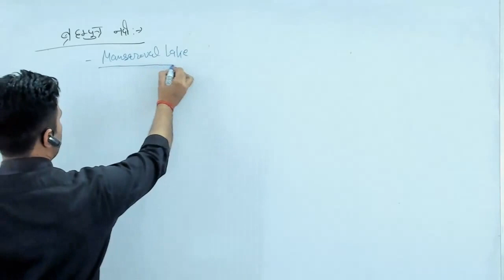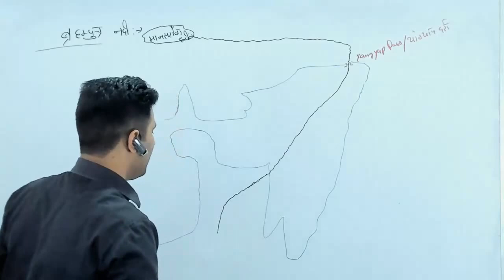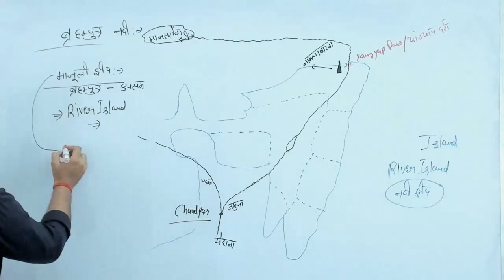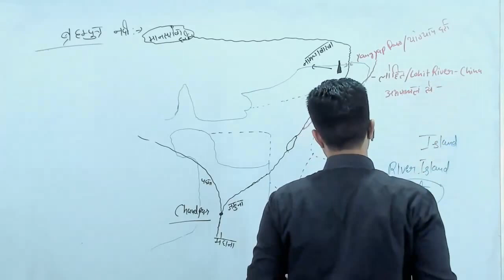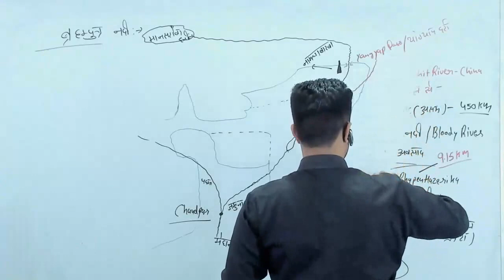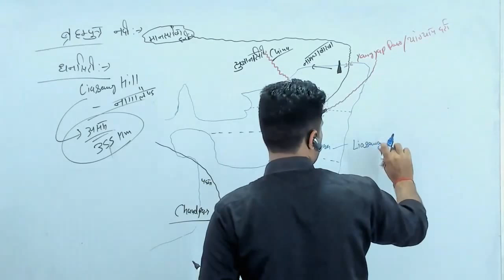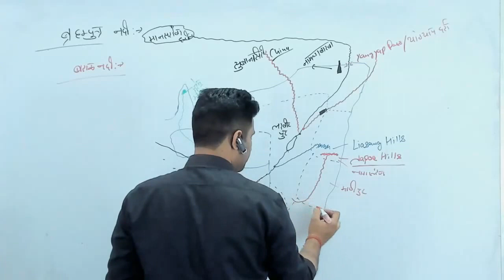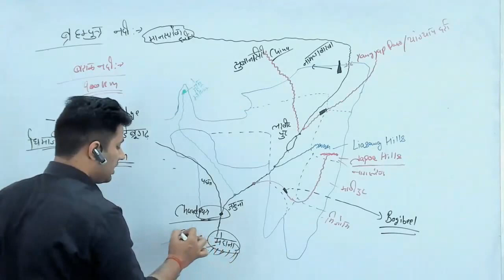Brahmaputra River system | Rivers of India | भारत की नदियाँ | ब्राह्मपुत्र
Brahmaputra  River System in Hindi  | Drainage System of India | भारत की नदियाँ

In this session, Manoj Singh will be covering Indian Geography Through Maps. Topics are: 1. INTRODUCTION
2. INDIA POLITICAL
3. INDIA PHYSICAL GEOGRAPHY(HIMALAYA) 4. DIVISION OF HIMALAYA
5. NORTH INDIAN PLAIN
 6. DIVISION OF NORTH INDIAN PLAIN
 7. GANGA AND BRAHMAPUTRA PLAIN 8. COASTAL PLAIN
9. INDIAN ISLAND
10. INDIAN PLATEAUS
11. PENINSULAR PLATEAUS(CENTRAL HIGHLAND)
12. DECCAN PLATEAU
13. PENINSULAR PLATEAU
14.INDIAN RIVERS
15.INDIAN RIVERS: DRAINAGE SYSTEM 16.HIMALAYAN RIVER SYSTEM
 17.HIMALAYAN DRAINAGE SYSTEM
 18.PENINSULAR DRAINAGE
19.RIVER INTERLINKING
 20.INDUS WATER TREATY
21.INDUS CLIMATE(MONSOON)
22.CLIMATE
23.HUMIDITY AND RAINFALL
24.TYPES OF RAINFALL
 25.PRESSURE BELT
 We request the students to watch the entire session for better understanding as this session would be extremely helpful for your UPSC CSE preparation.

Sarkari Naukri
latest govt job in may 2021
up police
mp police
bihar police
rj police
Jal vibhag bharti 2021
Phed vacancy 2021
Rajasthan Gram Sevak bharti 2021
RSMSSB
U.P lekhpal Vacancy 2021
UPSSSC Lekhpal vacancy 2021
Bihar Postal Circle GDS recruitment
Bihar Gram Dak Sevak bharti 2021
Bihar GDS Syllabus